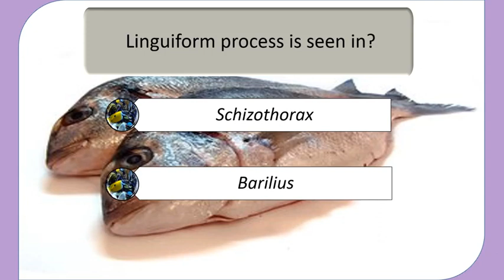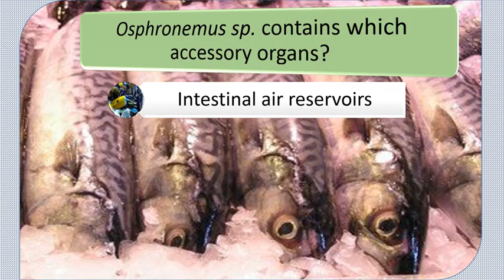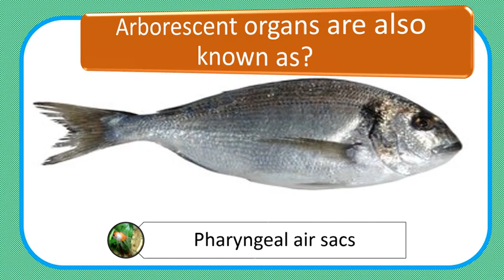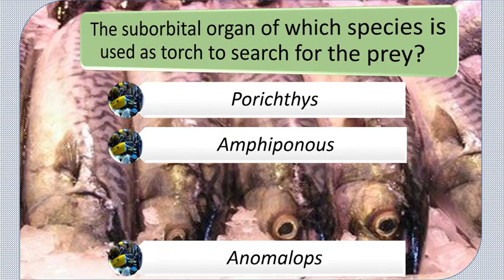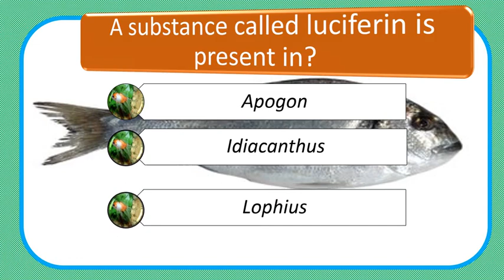BIOLOGY OF FISHES MCQ FOR ICAR-PG FISHERIES SCIENCE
This video contains questions related to the Fisheries sciences.